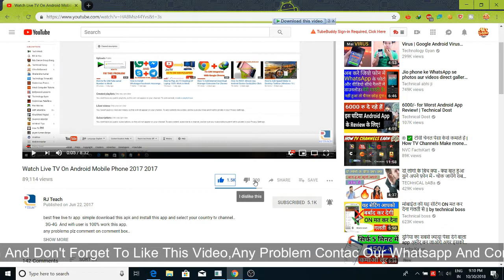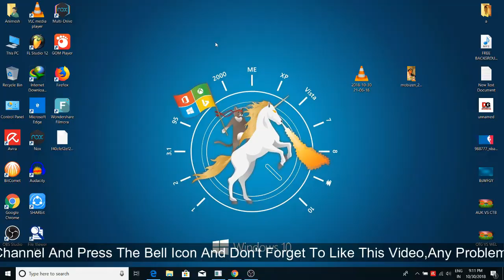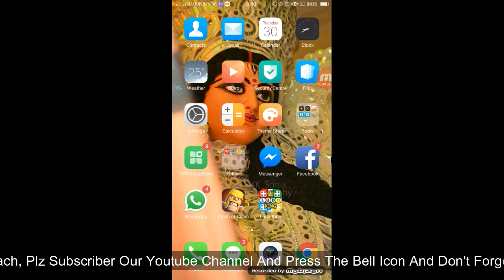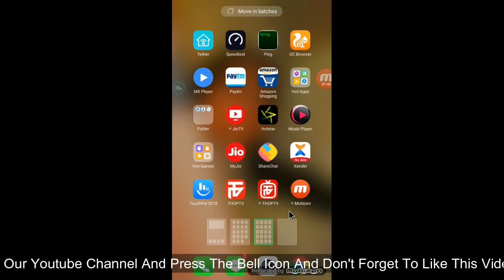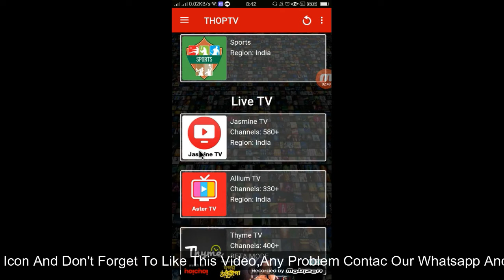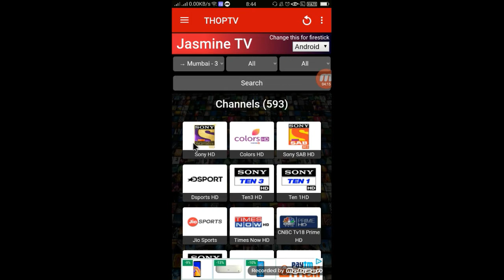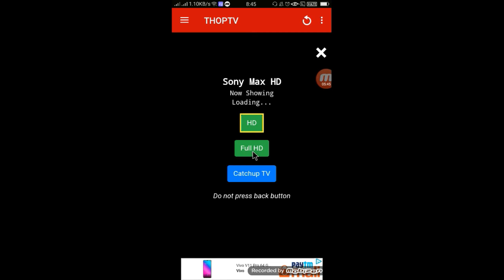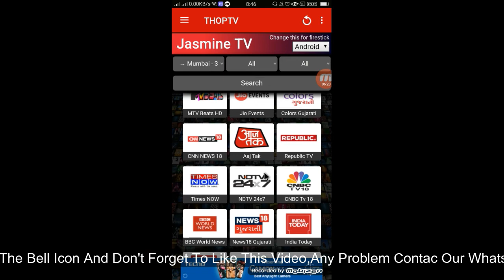How To Watch Jio Tv Free With Jio Without Jio ID | Hindi | Rj Teach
How To Watch Jio Tv Without Jio ID HIndi

dosto is video mare unsabhi dosto k liya jo mujse puchta the k jio di batado dosto is video sirf aap k liya is app main aap sabhi channel dakh sakta ho jo aap dakhna chahata ho  I hope u like this video  plz subscribe our youtube channel